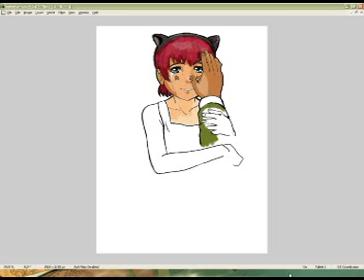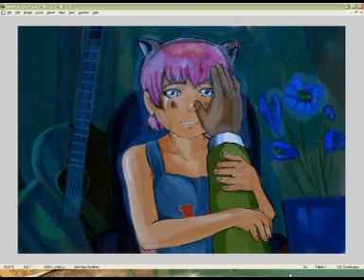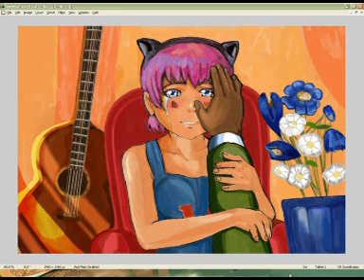Speed Drawing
Open Canvas, speed drawing